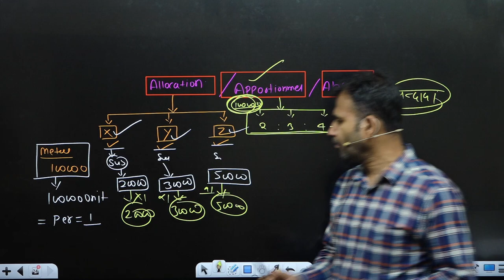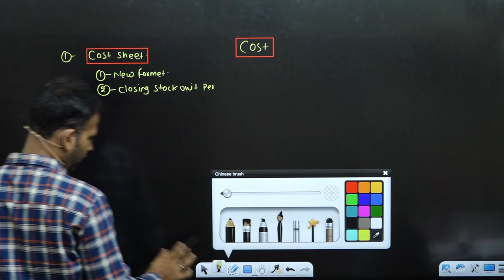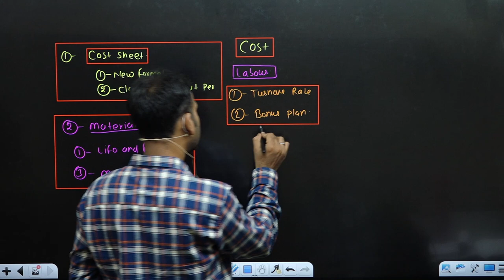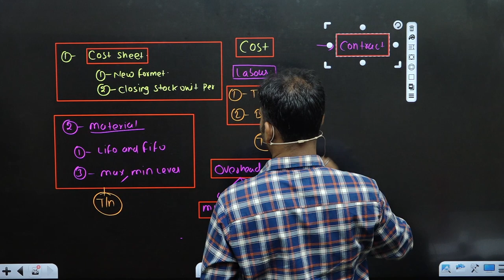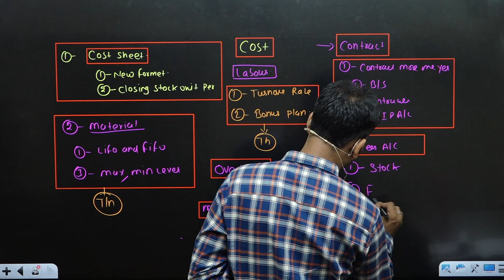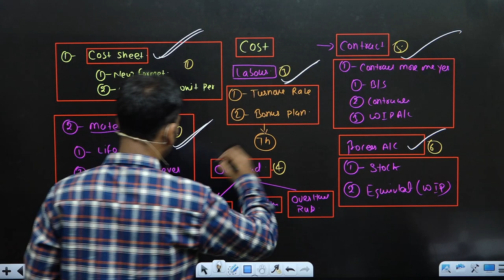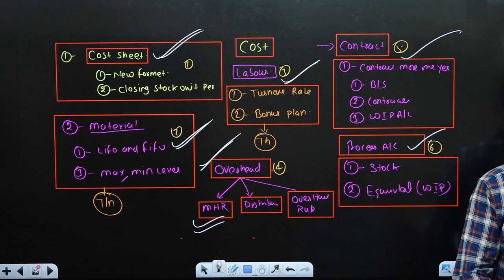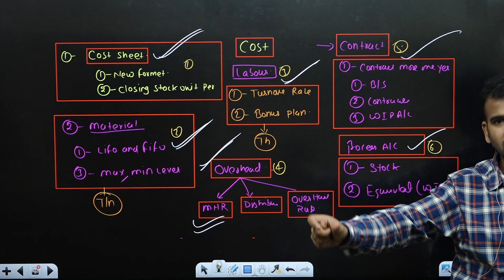cost account / 2 days study plan / how to study / b.com / bcom / du / sol / regular / by anuj sir